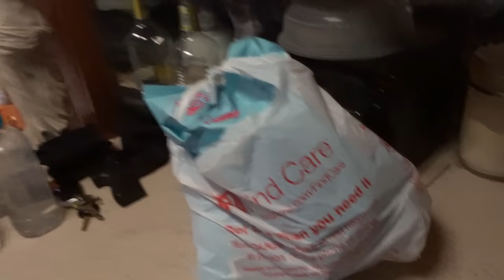MAKING OF THE RV SCENE - Watch the making of the RV scene in Troopers 100th Video in a row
MAILING ADDRESS:
KRIS VOLLMER
5516 Boulder Hwy.

Computer: Dell G7
Editing Software:  PowerDirector 365
Hole Card and Hat Cam:  DBPOWER 4K – D2
Main Camera:  Sony Cyber-Shot DSC-HX80 Wi-Fi Digital Camera